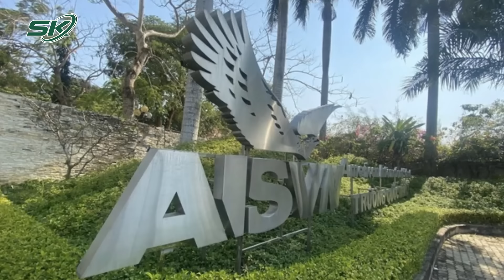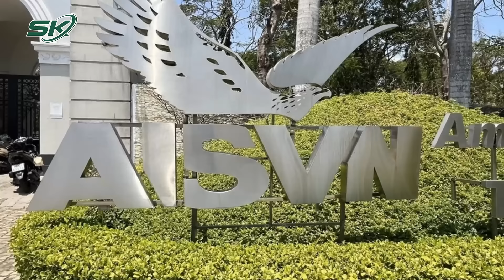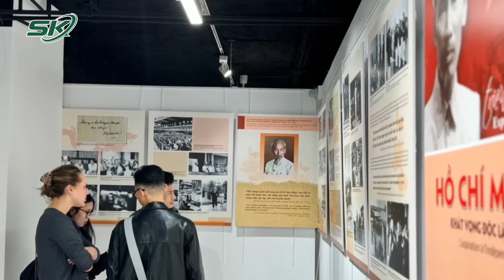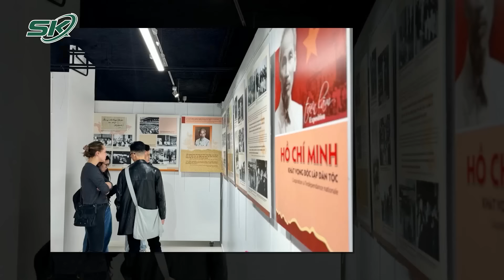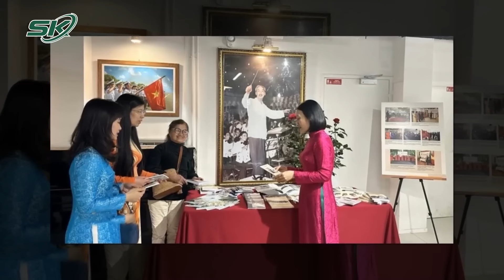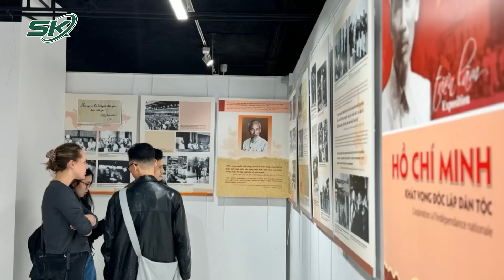Toàn Cảnh Tin Nóng 24h Chiều 28/5 | Tin Tức Thời Sự Cập Nhật Mới Nhất Hôm Nay | SKĐS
Toàn cảnh tin nóng 24h chiều ngày 28/5 gồm những nội dung đáng chú ý sau:
- Nghi phạm cầm vật nghi súng cướp tài sản ở Nghệ An khai gì?
- Phát hiện một nam giới tử vong nghi là kẻ sát hại 'vợ hờ' rồi bỏ trốn vào rừng
- Bất ngờ nhân thân người mặc y phục giống nhà sư, đập vỡ kính xe tải ở Bình Dương
- Tông vào đuôi xe đầu kéo container, hai cha con tử vong tại chỗ
- Công an truy bắt hai tên cướp “nhí” giật tài sản phụ nữ đi đường

Mời quý vị và các bạn xem thêm: Chủ Tịch Nước Tô Lâm Tuyên Thệ Và Phát Biểu Nhậm Chức